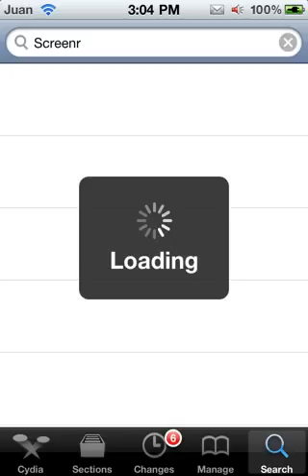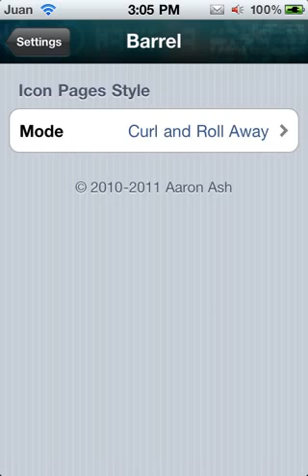How To Install Barrel On Your Ipod Touch/Iphone